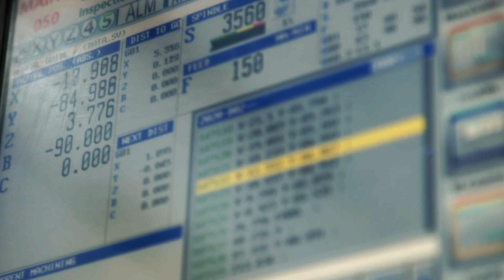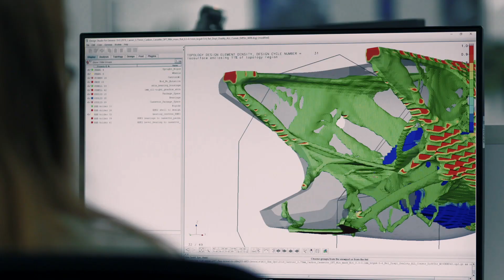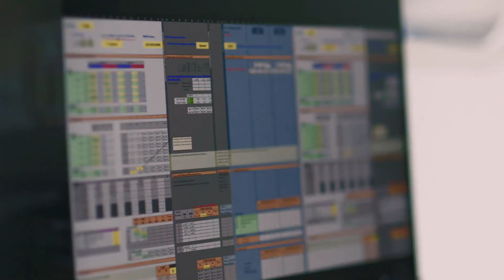TeamViewer helps the Mercedes-AMG Petronas Formula One Team move even faster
When the team of the fastest laboratory in the world is on the road, connectivity matters more than ever – and with Remote Connectivity, everything is easier.

Hear from the experts at Mercedes-AMG Petronas Formula One and learn how TeamViewer’s technology helps the team to move even faster.

Already before our partnership with Mercedes-AMG Petronas Formula One, the team had been using the TeamViewer’s Remote Access & Control solutions. With our technology, engineers can connect remotely to the manufacturing operation from anywhere in the world, providing efficient and instant support to several types of equipment.

From test and development to running a lab from afar 24/7, or even getting the famous wind tunnel operational again after a downtime, TeamViewer supports the team with the ability to monitor and interact with data in real time, from anywhere.

Discover all about our Remote Access solutions and how they can help your company too